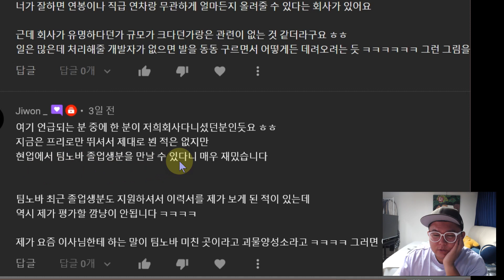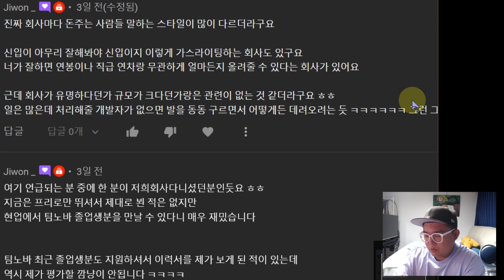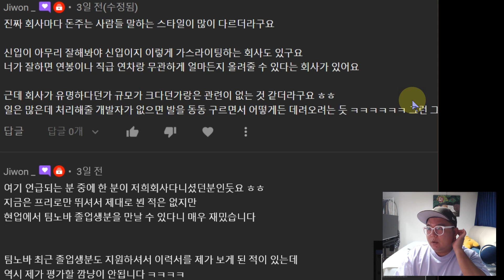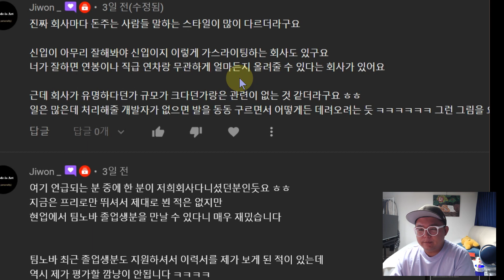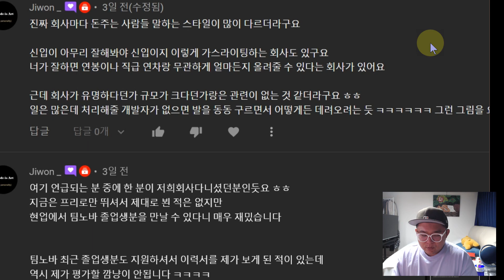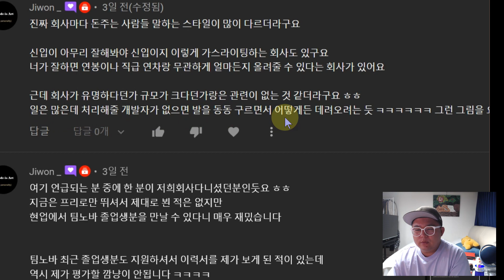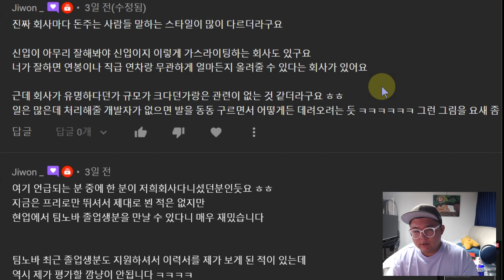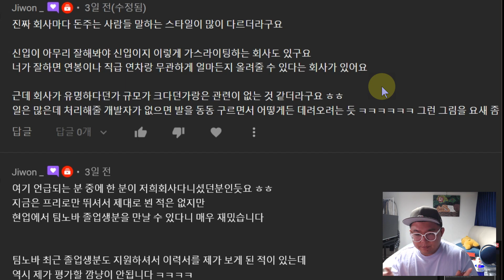요즘 스타트업 채용 분위기